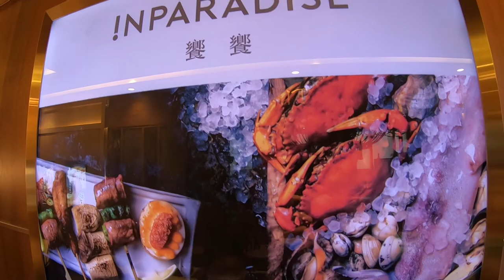今年的第一天🌤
INPARADISE 饗饗
地址： 110台北市信義區忠孝東路五段68號微風信義46樓